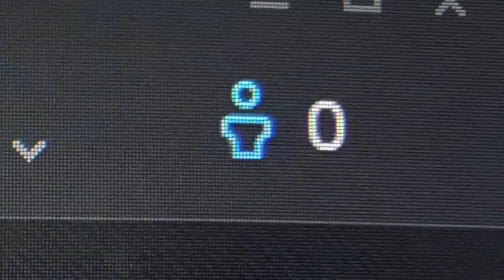Overwatch - Solo Play ist Aids !? (Overwatch Beta Review Deutsch)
Die Open Beta zu Overwatch ist zu Ende gegangen und hat einen hervorragenden Eindruck hinterlassen ... wenn da nicht das Problem des "Solo Plays" wäre, daß diesem Spiel noch schaden könnte! Viel Spaß!
Wenn ihr mich unterstützen wollt, dann könnt ihr diesen MMOGA beim Kauf eures nächsten Spiels benutzen! (Keinerlei Extra-Kosten für euch, und ich bekomme eine geringe Provision, die direkt in den Kanal investiert wird)
Wer lieber auf Amazon einkaufen geht, der kann diesen Ref-Link benutzen

► Teamspeak-Server: halbwurm.ts3.mx

-PC: 16 GB RAM, Intel Core i7-4790K 4x4.0 GHz, NVIDIA GeForce GTX 980Ti (NEU!!!), 64-Bit Windows 7, Samsung SSD 1GB
-XBOX ONE (1TB Festplatte)